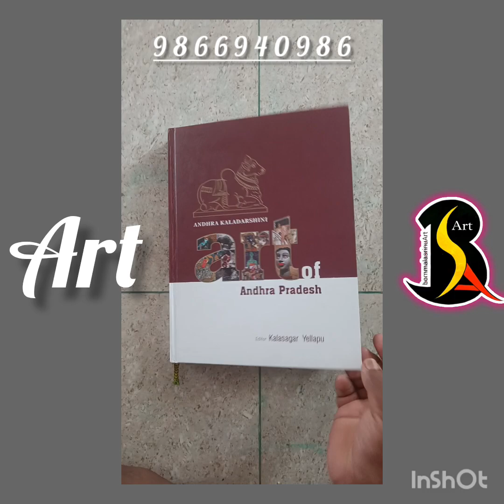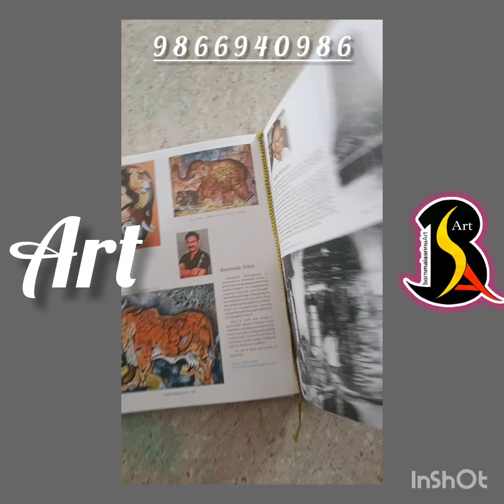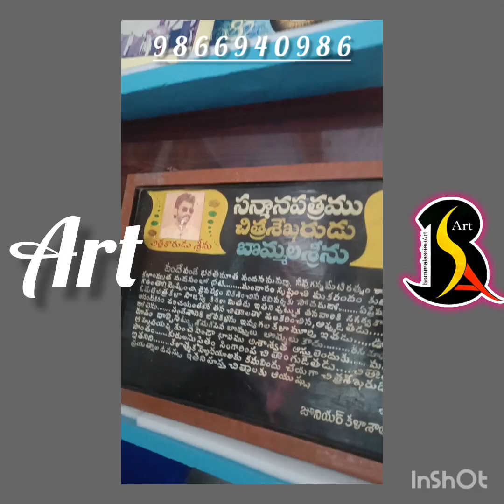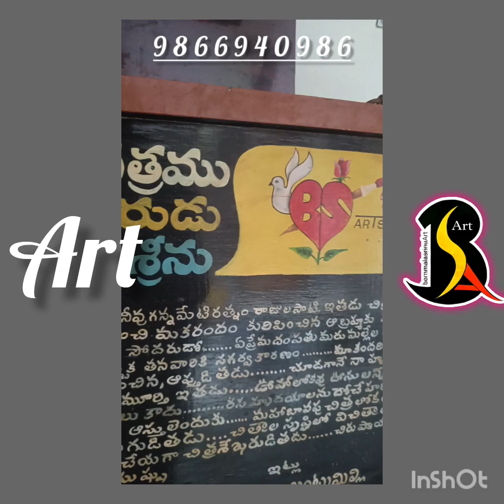10-11-2024. ఆంధ్రప్రదేశ్ ఆర్టిస్టుల బుక్కు రిలీజ్ (ఆర్టిస్టుల బుక్కు ఆవిష్కరణ)